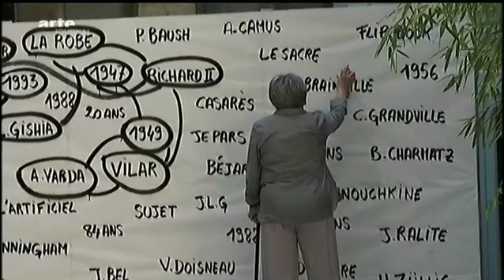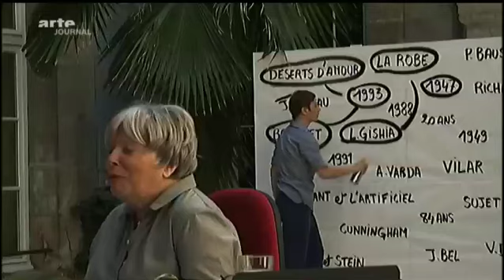Olivia Grandville - Une semaine d'art en Avignon